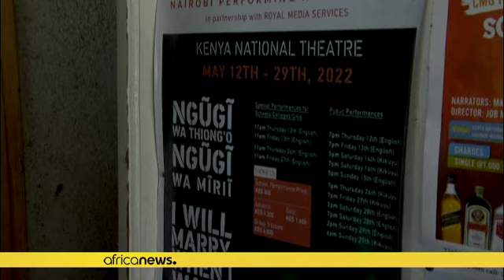La pièce la plus célèbre du Kenya revient après 45 ans de censure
Depuis quelques semaines, le théâtre de Nairobi résonne de tirades presque oubliées: 45 ans après avoir été interdite, la pièce la plus connue du Kenya fait son retour.